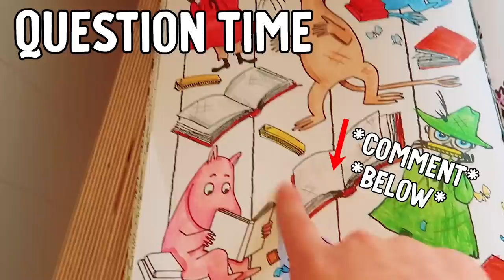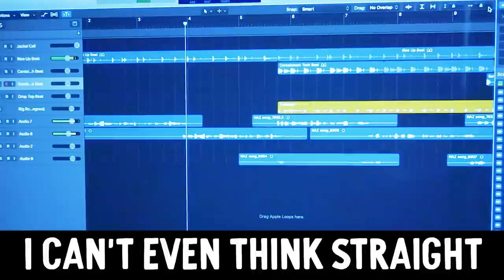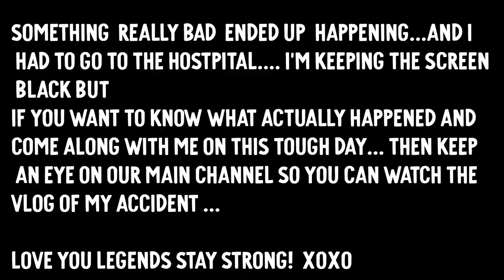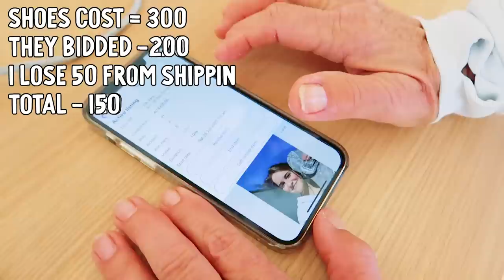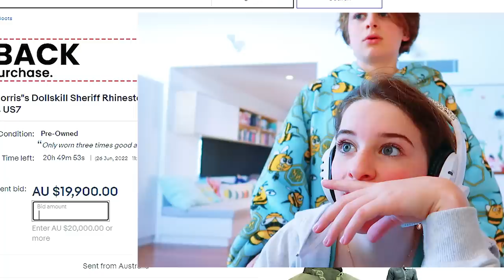I SOLD MY SHOES FOR $19,900 ON eBAY